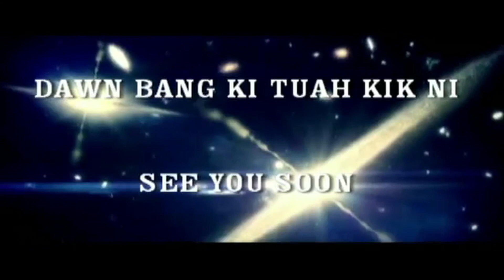2019 Rev Thang En Hen 02